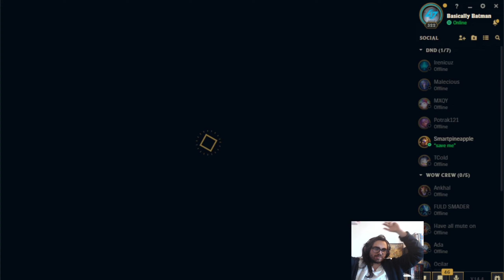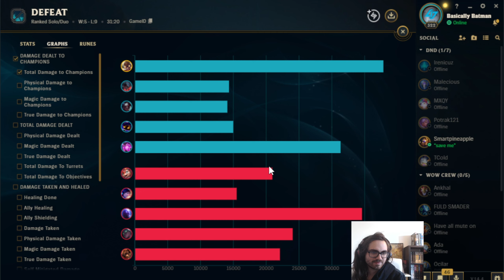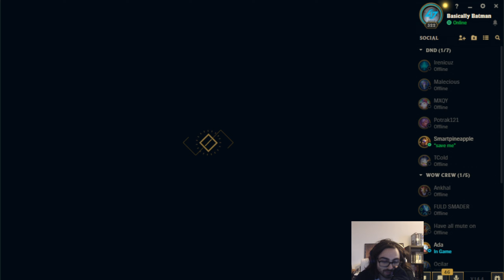CORKI- VEL'KOZ || THE A-Z DUO || Sometimes Lucky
A Long And Not So Lonesome Road